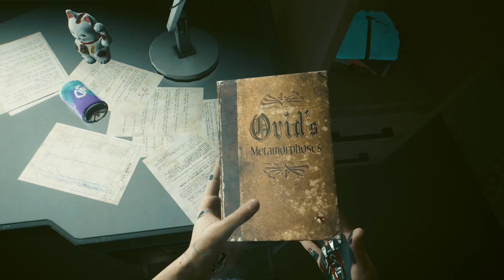Cyberpunk's true ending is NOT the happy one…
Cyberpunk 2077 has multiple possible endings and outcomes depending on several choices you make. While it does offer a happy, satisfying ending as an option, I don't believe the happy ending is the true ending. After all, as with any discussion of things ending happily in the world of Cyberpunk...

Wrong city, wrong people.

- Thumbnail art by @thigikna . Check out his channel for some great videos.

- Thank you to @JoeyOverdose for assistance with script writing.

CHAPTERS

0:00 Intro
0:47-2:04 The lie of a happy ending
2:05-6:20 New Dawn Fades
6:21-9:24 Life after V
9:25-10:04 Never Fade Away
10:05-11:06 Thank you Patreon/Members

MUSIC
- I really want to stay at your house - Cyberpunk 2077 OST/Cyberpunk Edgerunners OST
- New Dawn Fades - Cyberpunk 2077 OST
- Never Fade Away - Cyberpunk 2077 OST

-Enjoying my content?